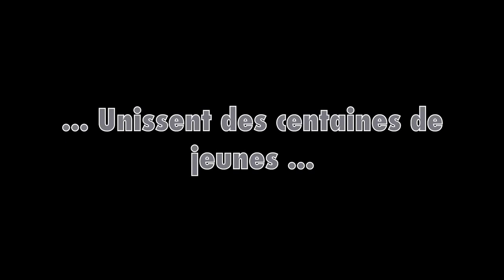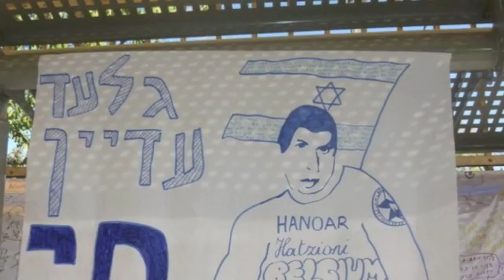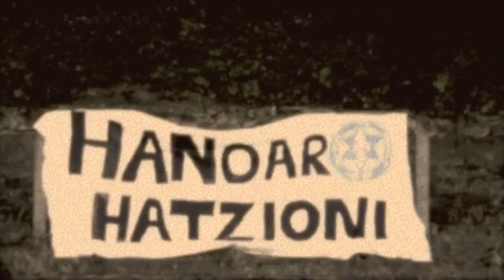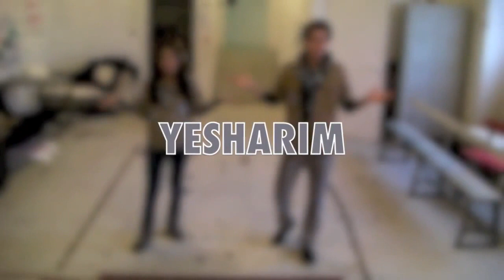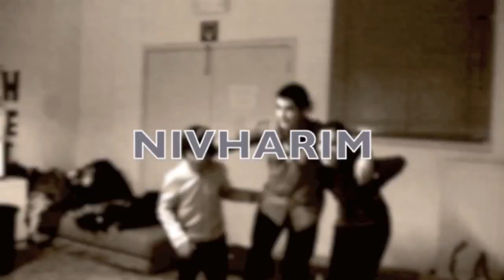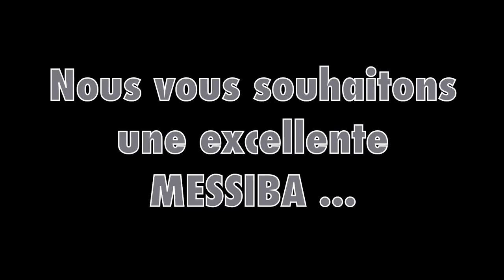Film Messiba 2011 Hanoar Hatzioni - Behind the Scene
Film de la Messiba 2011 de l'Hanoar Hatzioni Bruxelles